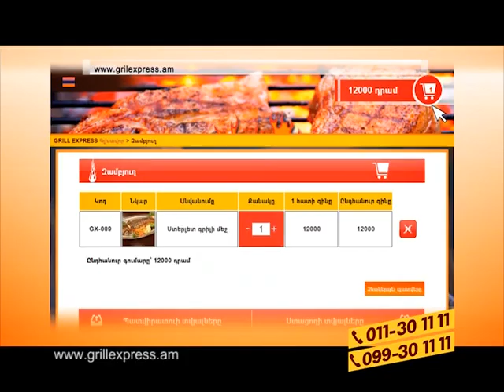Անցյալի ստվերներ/Ancyali stverner - 102